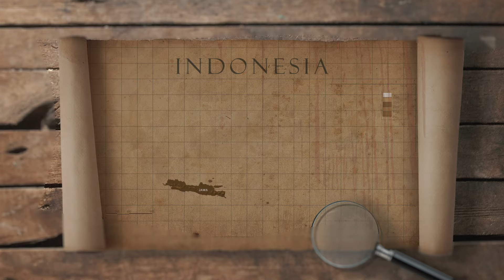Taman Wonderia: Selamat Datang Di Wahana Gaib